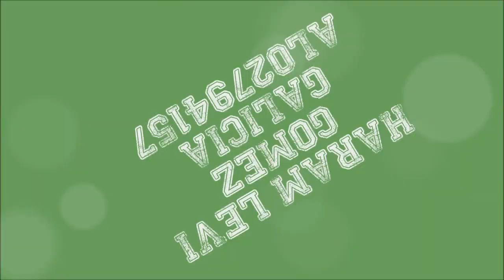Englis Video Evidence 1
Evidence 1
Al02794157
Harám Levi Gómez Galicia